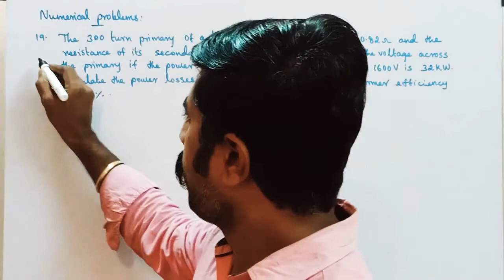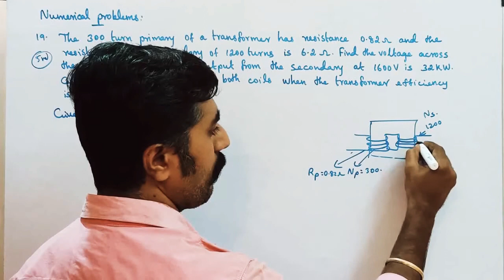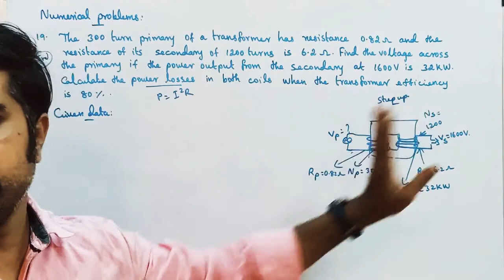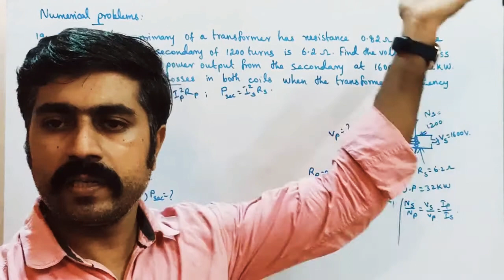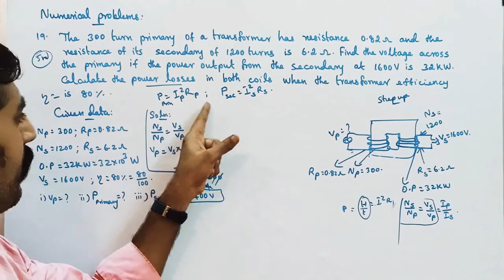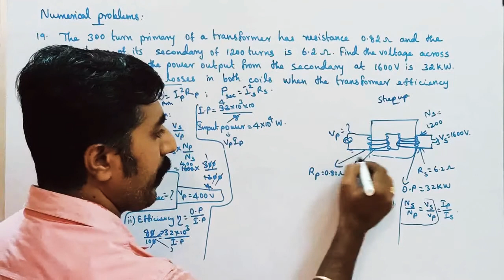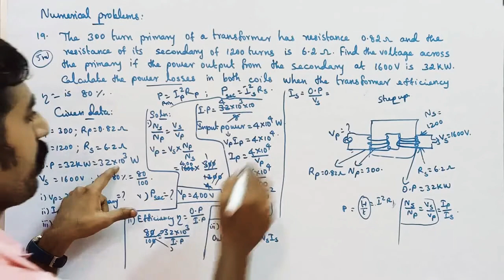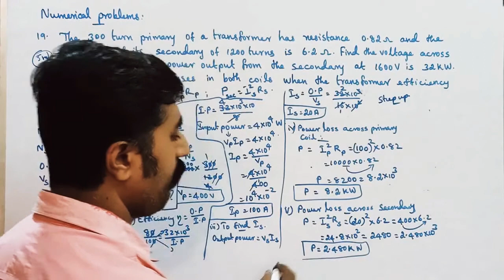Numerical problem no: 19||EMI & AC||Ln 4||STD 12 Physics||Tamil||sky physics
1. Logarithms and antilogrithms. 3.MASTER PCM tution center KOTTAR NAGERCOIL.